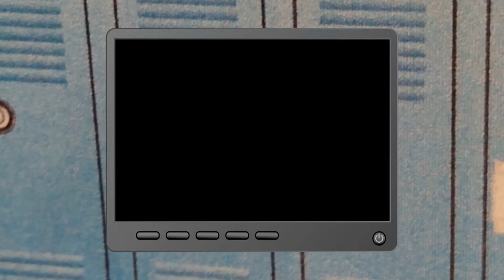Jimmy and Lisa - The Fire Alarm - Ep. 1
Meet the Roberts Family - Jimmy, Lisa, Kevin and Sheri. See Jimmy and Lisa's school. Help them solve the mystery. Who or what is interrupting Lisa's diorama presentation?

We hope you enjoy Jimmy and Lisa Episode 1: The Fire Alarm

Credits:

Directed By:
* Sam

Written By:
* Mark

Lead Photographer / Videographer:
* Simon

Additional Photography / Videography:
* Mark
* Susan

Voice Actors (in order of appearance):
* Lisa: Sam
* Fisher: Sam
* Jimmy: Simon
* Liam: Sam
* Bus Matron: Susan
* Mr. Lemon: Mark
* Mrs. Smith: Susan
* Gordon: Simon
* Brittany: Sam
* Principal: Mark
* Sheri: Susan
* Kevin: Mark
* Receptionist: Susan

Intro Sequence:
* Simon

Post-Production:
* Mark
* Simon

Software:
* Blender 2.8
* Audacity
* Filmora 9
* ffmpeg
* Inkscape

Special thanks to Playmobil